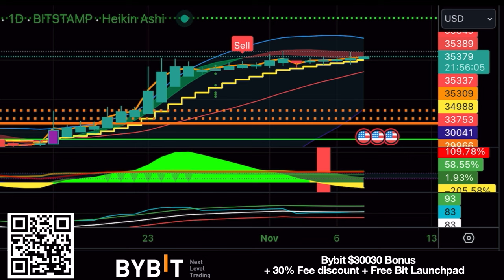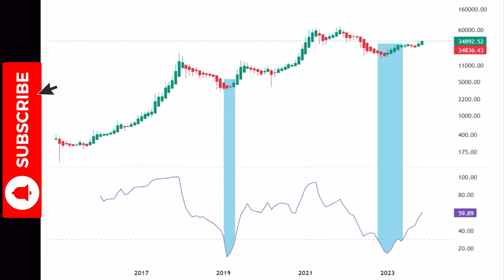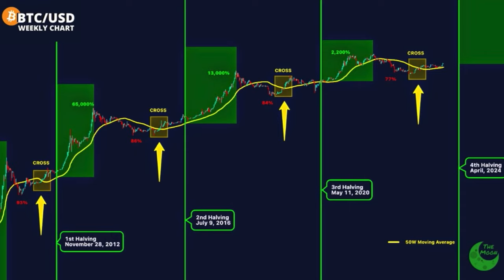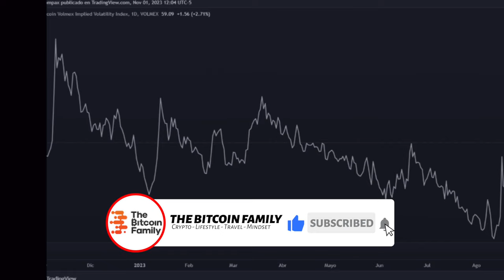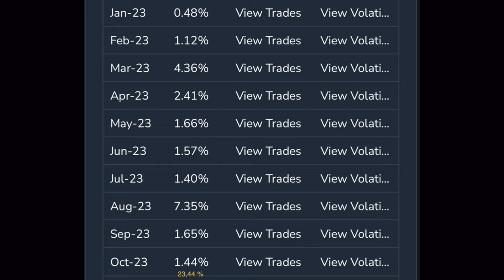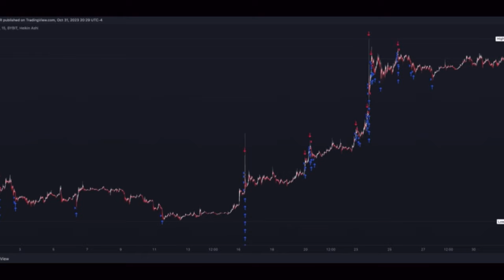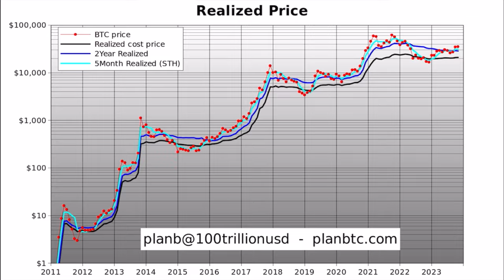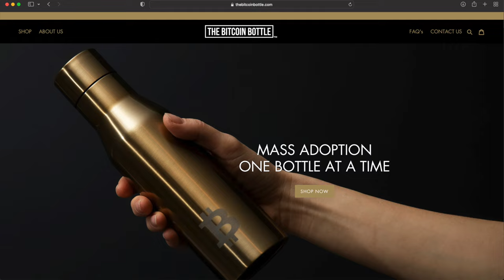BITCOIN NEXT MOVE IS IMPORTANT AND PROBABLY UNEXPECTED!!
⏰ Time Stamps ⏰
0:00 Intro
0:36 BITCOIN TA CHARTS
11:06 Trading tip
11:48 TRAVEL TIP
12:52 Question Stable coins
14:57 Happy Birthday Dad
15:05 LIFE TIP!!

✅ TRAVEL

✅ EDUCATION

🔥🔥COOL STUFF 🔥🔥